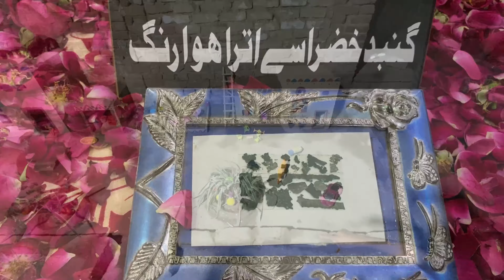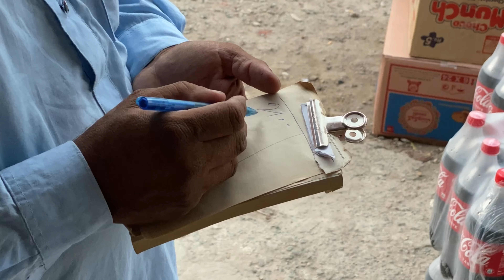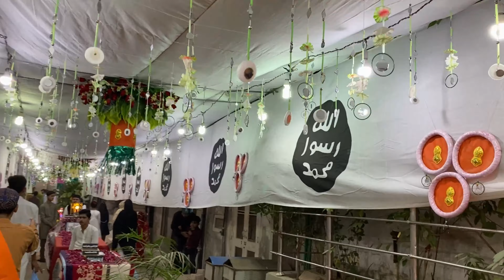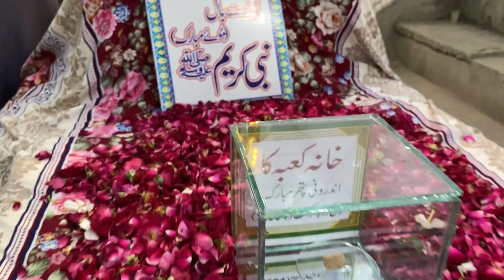Rabi-ul-awal mubarak ||Rabi-ul-awal in Faisalabad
Rabi-ul-awal
Rabiulawal in Faisalabad
Lighting 2021